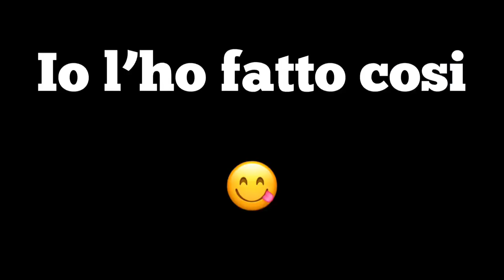BRANZINO AL VAPORE CON CIME DI RAPA E TRIS DI CAROTE 🥕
Ricetta dello  chef
👨🏼‍🍳 GENNARO ERRICO👨🏼‍🍳
———LINK & SOCIAL———